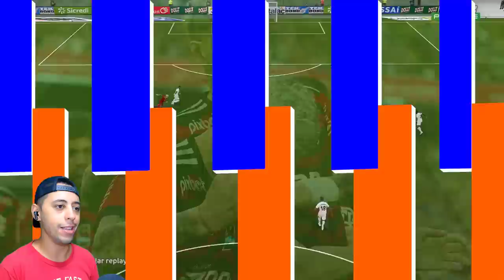VIREI O GABIGOL E VOLTEI NO TEMPO PRA 'TENTAR' VENCER O MUNDIAL DE CLUBES !!